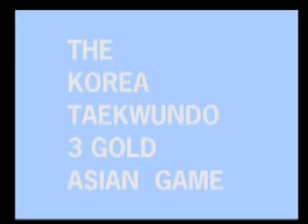A KOREA WIN GOLD TAEKWUNDO !.wmv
A  KOREA
 WIN
3GOLD
TAEKWUNDO
China
2010